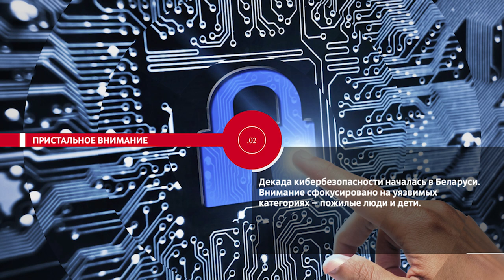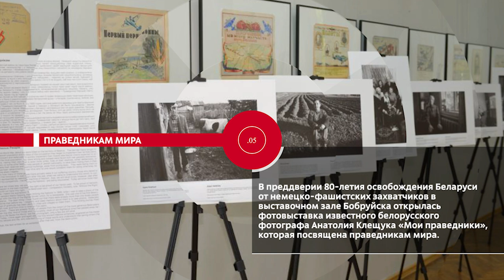НОВОСТИ.ЭПИЗОДЫ: Плановый ремонт, праведникам мира, профильные испытания